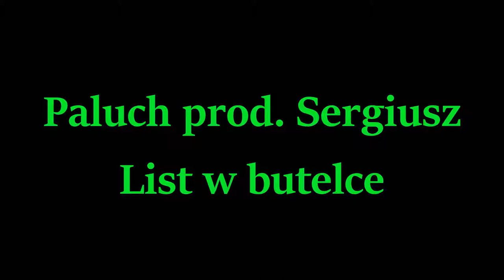Paluch prod. Sergiusz List w butelce !!!! MOJA REAKCJA :) POLSKA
HEY JAK TAM??
I would like to Welcome you all to my channel for everyone that has Subscribe i would like to thanks you for the people that have not WHAT ARE YOU THINKING :)

THANKS EVERYONE I HOPE YOU LIKE THE NEW VIDEO :):)

MUSIC VIDEO